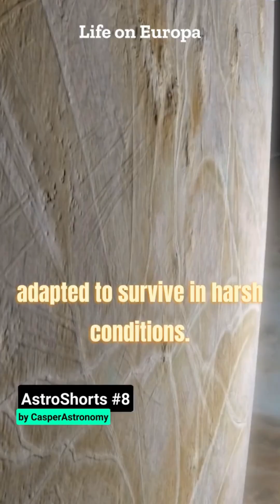Life on Jupiter's Moon? 🤔🐋 Europa - Astro Shorts pt. 8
A series of Shorts Created by CasperAstronomy
Quick, interesting and informative videos about the awesomness o space and astronomy
Music in background: Created by me